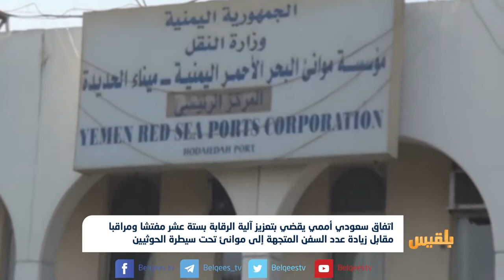اتفاق سعودي أممي يقضي بتعزيز آلية الرقابة على السفن المتجهة إلى اليمن | تقرير: ياسين التميمي